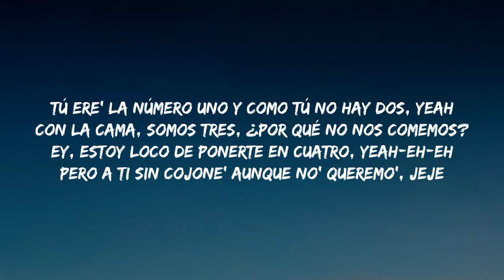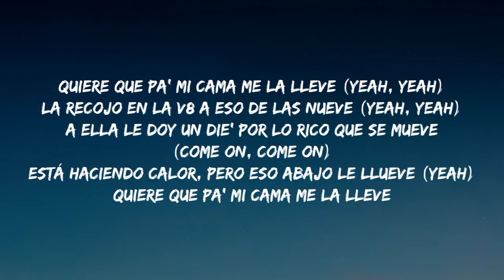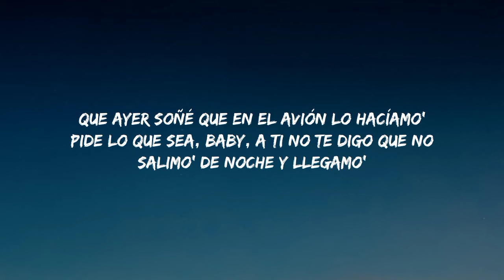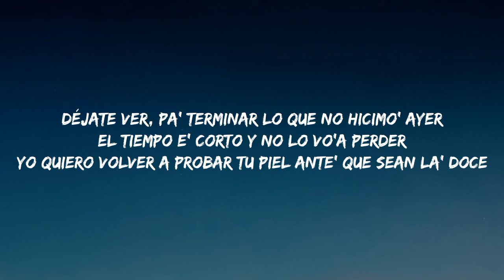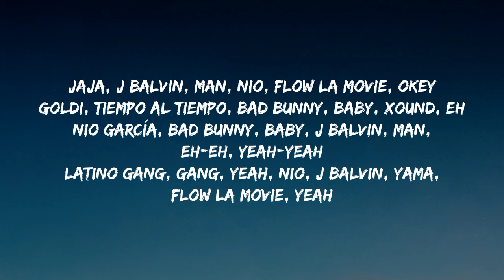Nio García, J Balvin & Bad Bunny - AM Remix (Letra/Lyrics)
(Letra):
Nio
AM Remix
Leggo

[Pre-Coro: Bad Bunny & J Balvin]
Comenzamo' a la' nueve' y tеrminamo' a la' die'

[Coro: Nio García, Bad Bunny & J Balvin]
A. m. (Ah)
Cuando la toco, ella de una sе viene
A. m.
Cuando la toco, ella de una se viene

Me voy al gym pa' que conmigo entrene'

[Coro: J Balvin, Nio García & Bad Bunny]
A. m.
A. m.

A. m.

[Verso 3: Nio García & J Balvin]

[Coro: Nio García & Bad Bunny]
A. m. (Ah)
A. m.

[Outro: Nio García, J Balvin & Bad Bunny]
Jaja
J Balvin, man
Nio
Flow La Movie
Okey
Goldi
Xound
Eh
Nio García
Eh-eh, yeah-yeah
Latino gang, gang, yeah
Nio
J Balvin
Yama